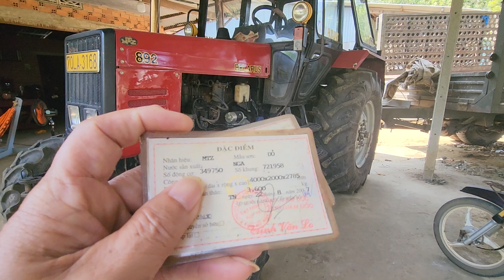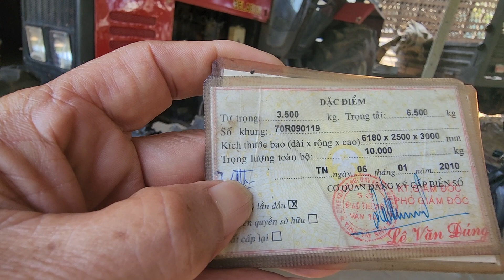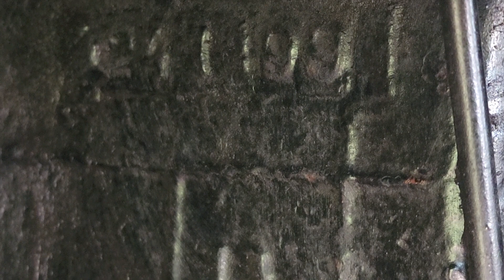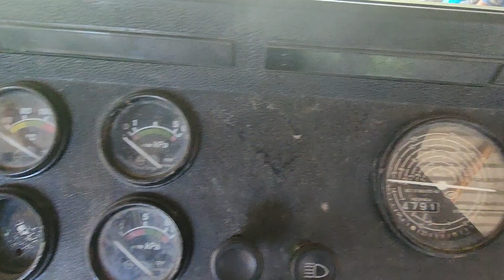Vâng đã xuất hiện siêu mẫu BELARUS 892.2.cầu có mọt có giấy tờ. giá yêu thương 360 triệu. 0394326198